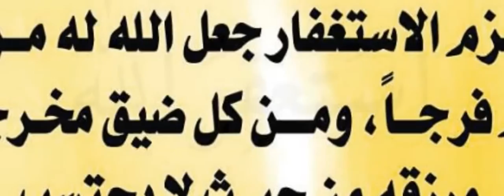رفضوا الزواج منك